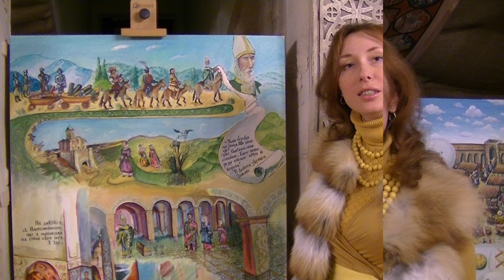Ксенія Ларелі про участь у проекті Анна Ярославна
Коментар робіт художника Ксенії Ларелі.
Мистецький проект "Анна Ярославна. Мальована стрічка".
Презентація відбулася 14 лютого 2018 року о 17 годині у приміщенні «Брама Заборовського» Національний заповідник «Софія Київська».

Мистецький проект  "Анна Ярославна. Мальована стрічка" представляє серію картин у жанрі графічного роману, сюжети якого розкривають сцени з життя київської князівни, доньки Ярослава Мудрого, королеви Франції, Анни.
Досить важко про життя Анни Ярославни говорити з точністю, адже її дитинство в Києві залишається для нас цілковитою таємницею, відомості про життя у Франції ми черпаємо з нечисленних французьких джерел, тому можемо тільки припускати як все було…
Щоб захопити аудиторію (дитячу й дорослу) яскравим переказом давно знаного про київську княжну, проект «Анна Ярославна. Мальована стрічка» розкриває її біографію жанром коміксу, який сьогодні в Україні мало розвинений. Проте, він є не легковажною, а навпаки, виваженою забавою з історичним змістом.
Жанрово це є мікс історії та міфу (що оперує текстом та ілюстрацією), події якого відбуваються в Україні та Франції. Змістовно – це збірка з 14-ти картин, виконаних в одному форматі чотирнадцятьма сучасними українськими художниками з Києва, Полтави, Волині, які перейнялися долею землячки-українки з далекого минулого і створили цікавий роман у новому форматі.
Комікс «Анна Ярославна. Мальована стрічка» є доповненням до постійної експозиції «Вежа Анни Ярославни», що розгорнулася в південному крилі об'єкту Національного заповідника «Софія Київська» Брама Заборовського.

Автори-учасники проекту:
Автор тексту: Дзвінка Матіяш.
Художники: Ксенія Ларелі, Оксана Шалімова, Наіна Зайцева (11 років), Тетяна Золотухіна, Ольга Адам, Ольга Гальчинська, Марія Ляшенко, Юлія Янішевська, Ольга Машевська, Ольга Денисенко, Софія Резніченко, Анастасія Тараненко, Тетяна Токарева, Світлана Міхно.
Автор проекту: Ольга Паньків.

Відео підтримка  Youtube diminskiy
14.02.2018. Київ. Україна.